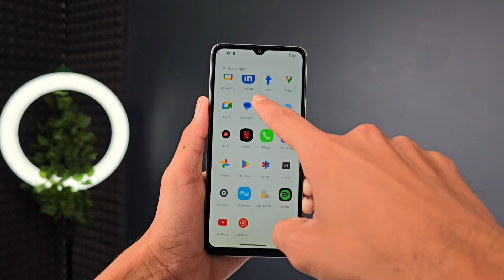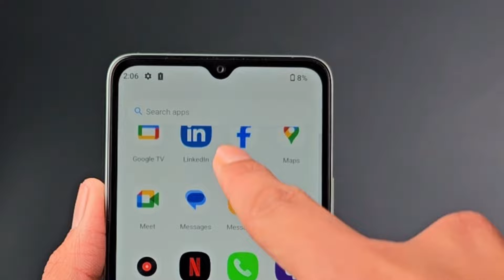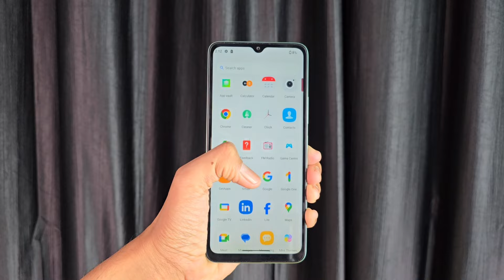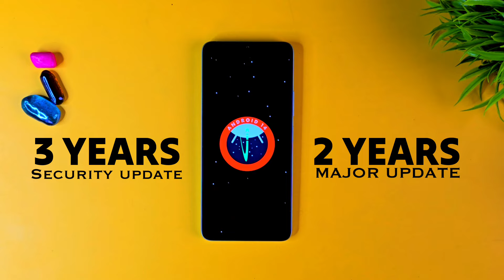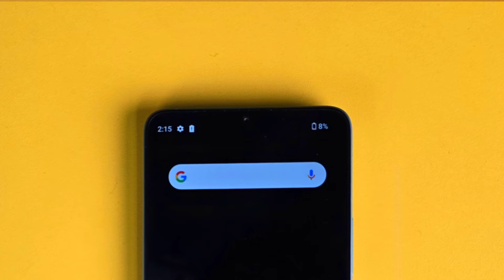Poco C61 Review After 15 Days | Back Glass - Only 7,999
Aaj Hum Review Karne wale Hai Poco C61 Ka😊

Poco C61 review in hindi
Poco C61 review after 15 Days
Poco c61 review
Poco c61 review in urdu
Poco c61 honest review
Poco c61 without promotion
Poco c61 camera
Poco c61 review after use of 2 week
Poco C61 review after use
Poco C61
Poco new C61
Poco c61 design
Poco C61 hindi
Poco C61 after 10 days
Poco c61 after 15 days
C61 review after 1 month
Poco c61 problems
C61 review after 15 days
Poco c61 camera test
Poco c61 test
Poco c61 price in india
C61 review
Poco c61 price
Poco C61 phone
Poco C61 gaming review
Poco C61 unboxing
Poco c61 design
Poco c61 pubg test
Poco C61 tech selly
Poco c61 bgmi test
Poco c61 review after 7 days
Poco C61 mystical green
Poco c61 color
Poco C61 Long Time Review
Poco C61 Long Term Review
Poco C61 display problem